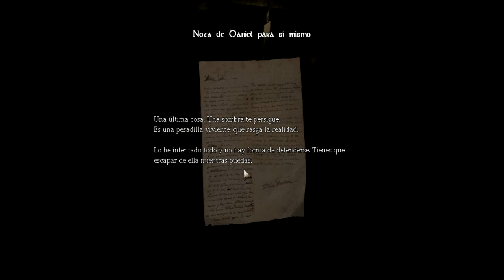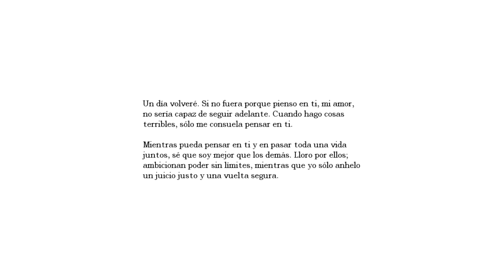Walkthrough Amnesia | Parte 1 "The Dark Descent"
Primer capitulo del walkthrough de amnesia, espero que os guste!